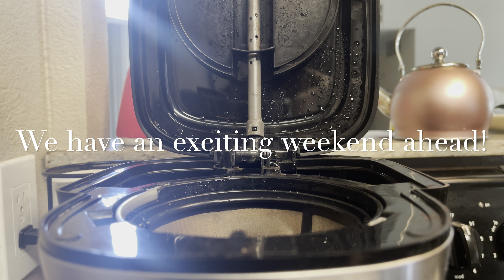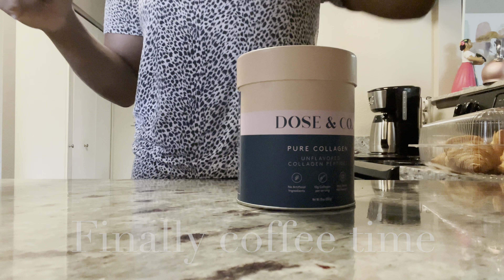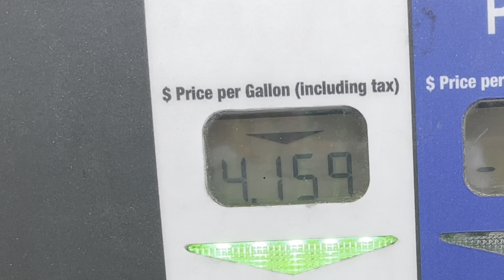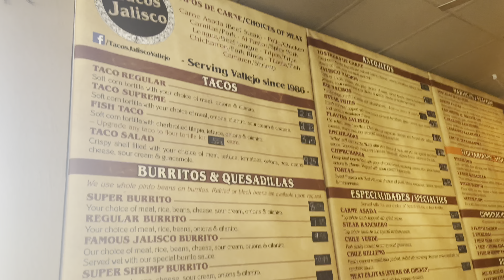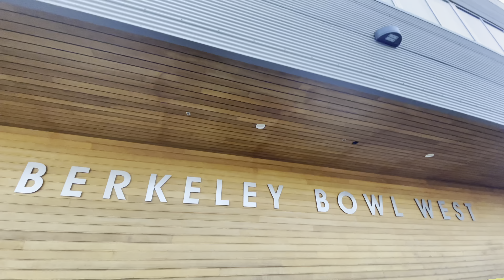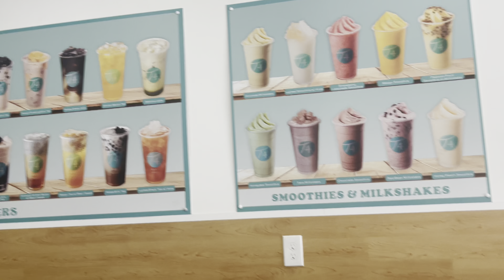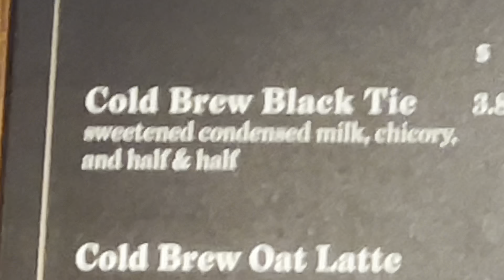Cali vlog☀️ | weekend in the BAY AREA! | best Thai food | boba tea | coffee shop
All views presented are of my own.